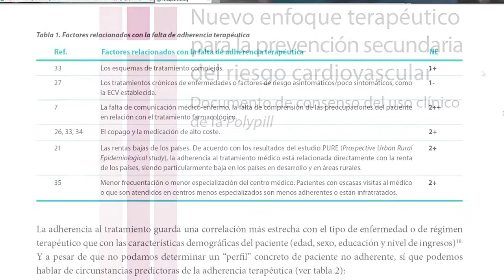Polipíldora, nueva opción para pacientes cardiovasculares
La enfermedad cardiovascular es la primera causa de muerte en España. Por eso, cinco sociedades médicas han presentado el I Documento de Consenso del Uso Clínico de la Polipíldora, una opción terapéutica que aúna tres fármacos en una sola cápsula. Todo con el objetivo de fomentar la prevención cardiovascular de una forma más eficaz.

El documento de consenso firmado por la Sociedad Española de Cardiología, la de Medicina Interna y las tres sociedades de Atención Primaria, se ha presentado en la II Reunión de Expertos en Enfermedad Cardiovascular, donde se han tratado temas como la prevención o las nuevas tecnologías en el diagnóstico.

Uno de los principales problemas a los que se enfrentan los pacientes crónicos es que deben tomar diferentes tipos de medicación, lo cual repercute en el éxito del tratamiento.

La polipíldora, desarrollada por FERRER y el Centro Nacional de Investigaciones Cardiovasculares (CNIC), cumple su primer año en España. Los expertos coinciden en que es una oportunidad única para abordar de manera global el riesgo cardiovascular. Pero esta estrategia innovadora aún tiene un largo camino por recorrer.